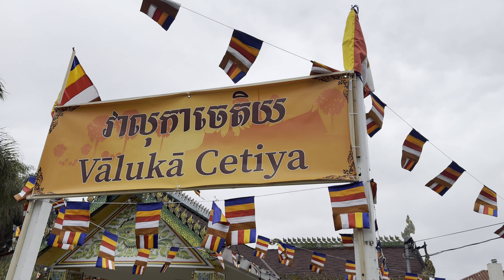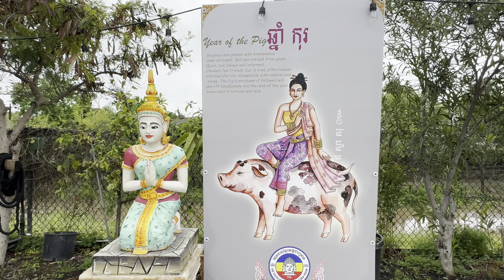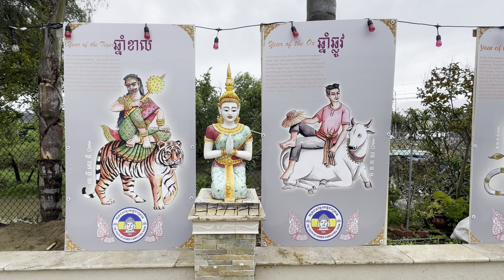💝Khmer New Year 2024 - Temple | Radisson @ Oakland, Ca💝